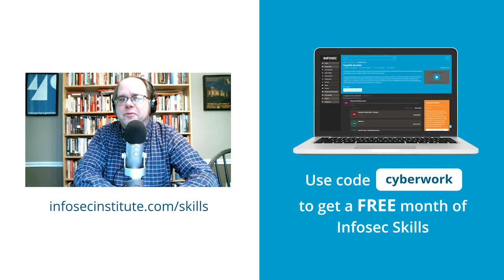What skills will data security professionals need in five years? | Cyber Work Podcast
Cybersecurity professionals that deal with securing data will need to be able to show business value and communicate that value effectively to be successful in the coming years, says Mahmoud Abdelkader, CEO and co-founder of Very Good Security, in this clip from the Cyber Work Podcast.

Mahmoud Abdelkader is the CEO and co-founder of Very Good Security. He was previously CTO and co-founder of Balanced Payments (exited to Stripe). Prior to that, Mahmoud designed automated product matching systems at Milo.com (acquired by eBay) and built high-frequency trading systems for Wachovia Securities, now a part of Wells Fargo. With experience ranging from Wall Street to early-stage startups, Mahmoud is passionate about democratizing data security. He started Very Good Security to make best-in-class security and compliance attainable for businesses of all sizes.

About Infosec
At Infosec, we believe knowledge is power when fighting cybercrime. We help IT and security professionals advance their careers with certifications and skills training. We also empower all employees with security awareness training to stay cybersafe at work and home. Driven by smart people wanting to do good, Infosec educates entire organizations to defend themselves from cybercrime. It’s what we do every day — equipping everyone with the latest security skills and confidence to be safe online.